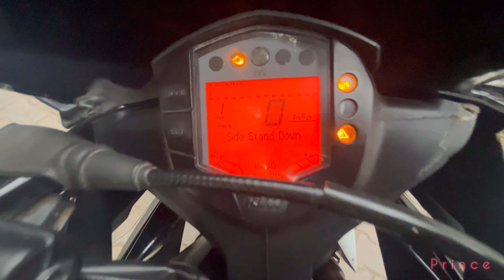RC 125 2024 real ownership review| Sad truth 😱🥺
Iss video me apko Rc 125 ke bare bataenge.. Bike ke pros and cons btaye hai.. apko leni chahiye ya nhi sab btaya hai.. apko video kaisi lagi please comment box me btao or video ko like and subscribe kro channel ko.

Next video ke topic ko comment me btao guys

Thanks